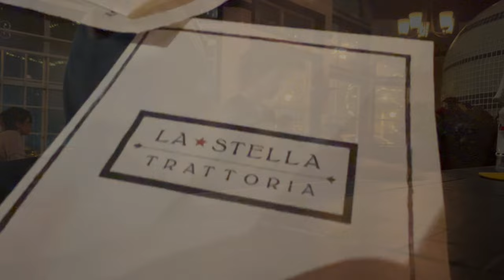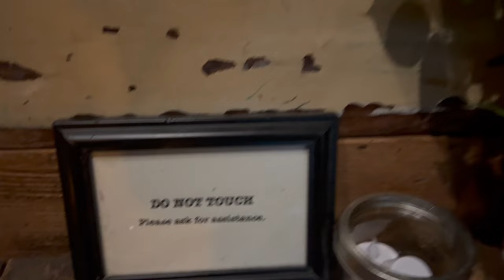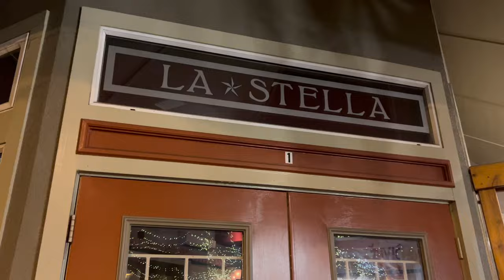ULTIMATE Oceanfront GLAMPING Experience - Free!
We find ourselves at our final destination, Arden Creek Recreation Site. This will be our last night on our magnificiant adventure into the wilderness. Living the vanlife style, cruising thru tthe forest, finding amazing spots, and landing up here, on ocean front property has been amazing.
Thanks to all who foloowed along on this crazy adventure. It's been a blast, not only filming, editing and exploring, but I've created such a great relationship with @Josey.Serenity_Wagen , being off grid and working together, exploring new things
I truly hope you enjoy this last one as we leisure around Arden Creek, and suck up the last couple days of the magniciant back roads/ country adventure
Peace, Luv and Granola

If you like what you see, please feel free to subscribe, comment, like and don't forget to hit the notification button to see more.If you care to reach out personally or help the channel, please check the links below